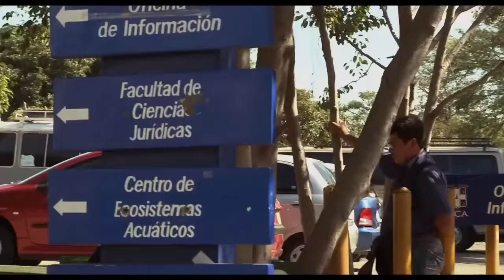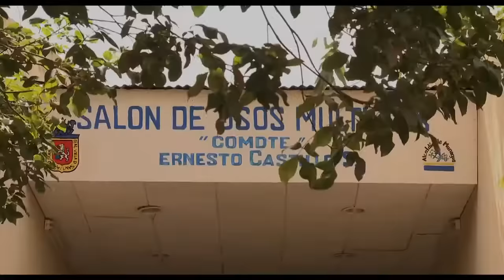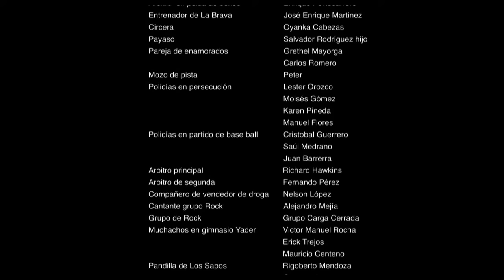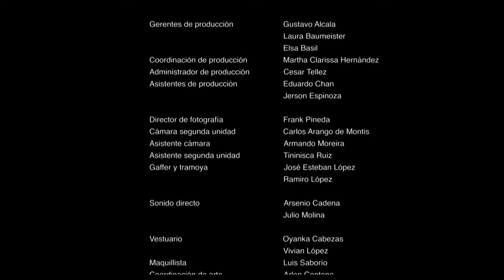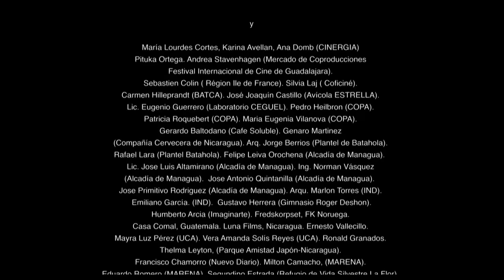Película 100%Nicaragűense "La Yuma"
La Yuma es una película dirigida por la cineasta francesa Florence Jaugey y protagonizada por la actriz nicaragüense Alma Blanco.
Sinopsis: Trata sobre el personaje de La Yuma, una muchacha de barrios populares de Managua, Nicaragua, que debe enfrentar diversos retos familiares y sociales para salir adelante.
Año:2009
Genero:Drama
Interpretes:  Alma Blanco, Rigoberto Mayorga, Gabriel Benavides, Juan Carlos García, Eliézer Traña, María Esther López, Guillermo “Polvorita” Martinez, Salvador Espinoza, Sobeyda Téllez. Flaurence Jauguey (Niza, Francia 1959 - Radicada en Nicaragua).